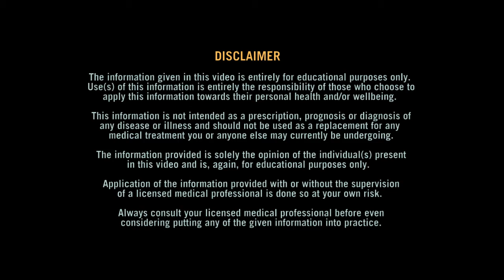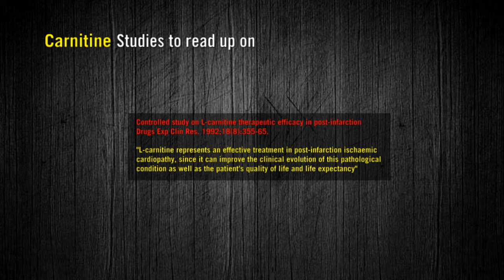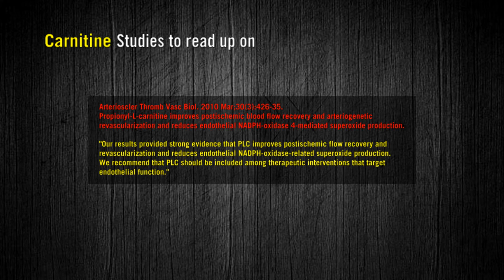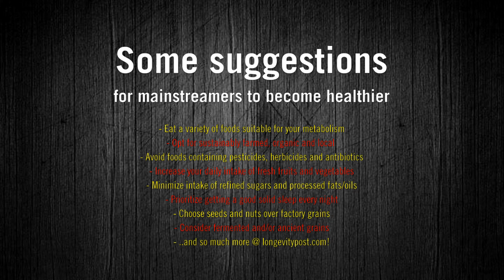Why Vegan Gains is wrong about carnitine (PROOF)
A study in the journal of nature vilifies the amino acid carnitine and the misinformation is spreading like wildfire all over the Internet. We explain why carnitine is safe and powerful.